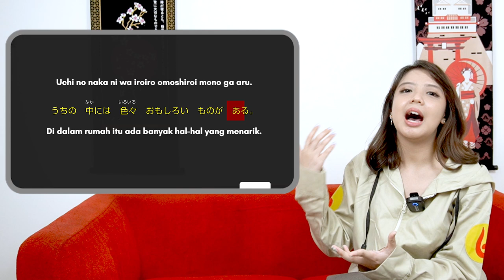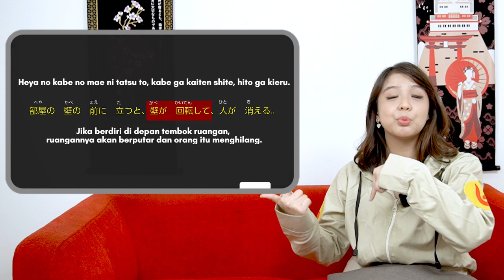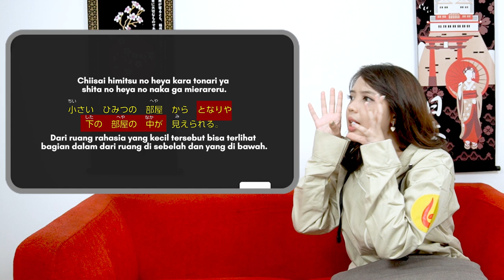[Hayu Dokkai] Belajar Bahasa Jepang Lewat Cerita Ninja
Haii haii J-Class Family..
Kalian udah tau belum asal usul ninja tuh gimana? apa bener ninja bisa loncat dari pohon ke pohon dan jalan di air? dari pada penasaran kita simak cerita nya sambil belajar bahasa Jepang..
Yuk kita pantengin vidionya !!
Ada Group Telegram GRATIS disini.

ー
ー